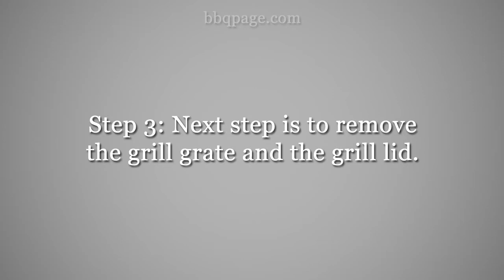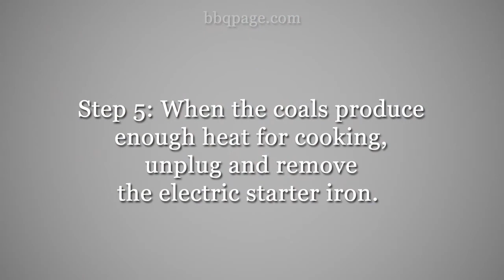How to Make a Wood Smoker Grill.flv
How to Make a Wood Smoker Grill